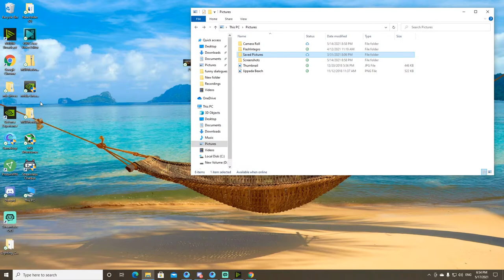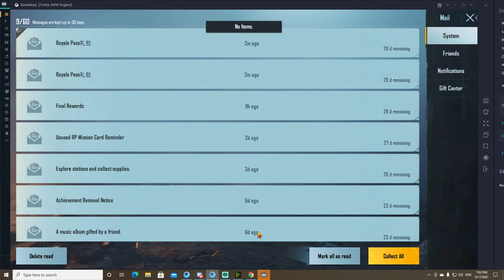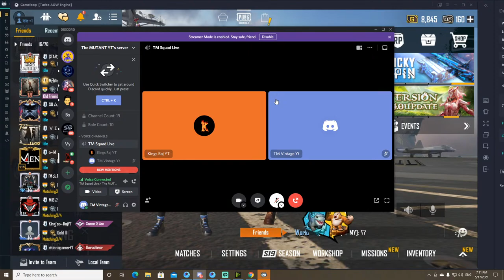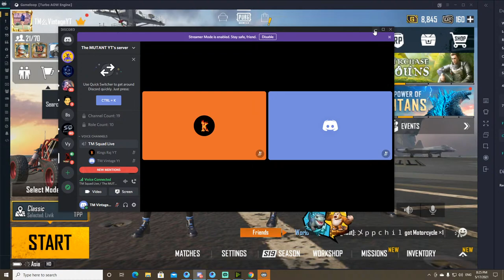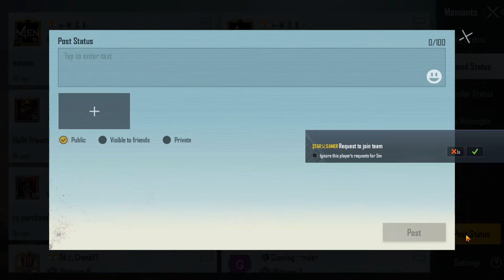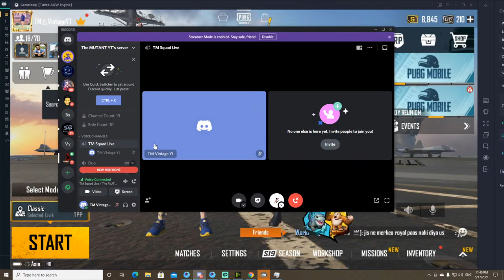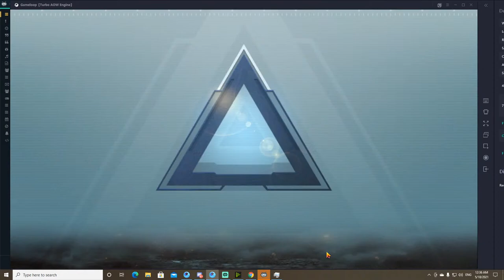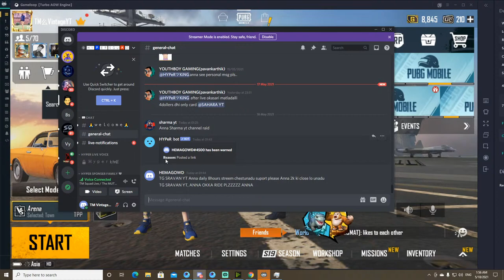pubg live telugu gamer....#50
pc specifications:
Processor: Ryzen 5 3600
GPU:  RTX Inno3d ichill 3060
Motherboard: MSI  mpg x570 gaming plus
SMPS : Gigabyte P650B
Cabinet: Ant esports ICE-511MT
Monitor: Benq XL2411P
Keyboard: cosmicbyte
Mouse: cosmicbyte.
head phone: Redgear
UPS: APC back ups bx1100c-in1100va

Voice commands
abba
ama
ayepaye
kasko
namakam
offer
pilaspe
sky
what
mad
mana